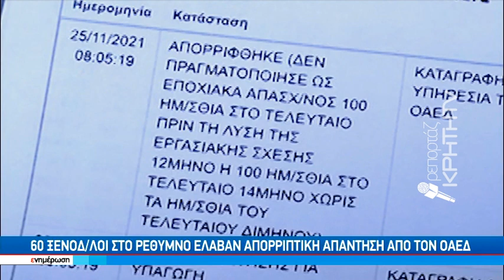Στα "κάγκελα" μερίδα ξενοδοχουπαλλήλων στο Ρέθυμνο